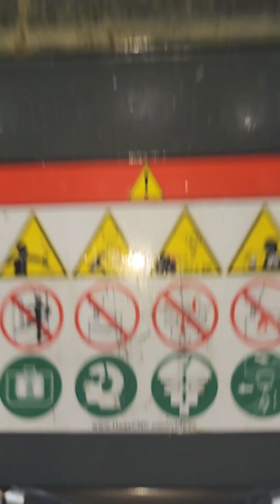cnc crash cnc crashes cnc fails failarmy epic failure dumbest employees compilation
I just got a gopro⁹ black, friends at work got it for me.  game changer.  we got great footage from inside the machines. life is good. if you have O.C.D. be a machinist
HAAS vf4 STICKER ART DONE IN PICSART APP VIDEO DONE IN VIDEOLEAP VF4 VF5 VF6 VF8 VF9 TM3P TM2P mini mill CNC MILL production manufacturing machinist computer numerical control solidworks omega tool measuring device Kurt vises aluminum jaws cutter haas automation made in the USA 🇺🇸 made in America American Made Dewalt router Big ass fan ansell Hyflex gloves EZ-FILL AUTOMATIC COOLANT FILL SYSTEM BY RAIN BIRD BEATS BY DRE SHARPY PERMANENT MARKER SAMSUNG GALAXY METAL WORK STEEL CRS COLD ROLLED STEEL STREAMLINE Renshaw OTS WIRELESS INTUITIVE PROBING SYSTEM aka OTIS Brown and Sharpe Analog Mitutoyo Calipers phenolic delrin plastic 4th axis fixture tips and tricks how to instructional diy tip of the day haas automation Spi 123 blocks probe probing 1" seco insert mill cnc crash cnc fail epic cnc fail Dewalt drill delrin plastic
failarmy cnc crashes cnc crash cnc fails failed dumbest employees